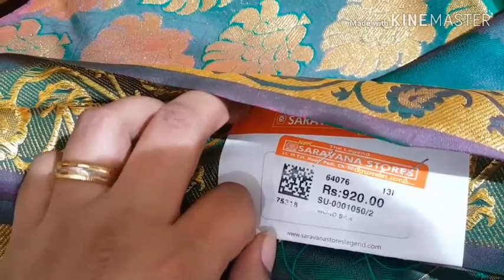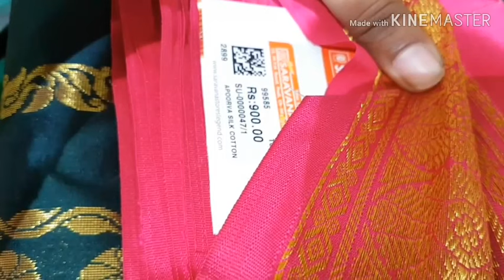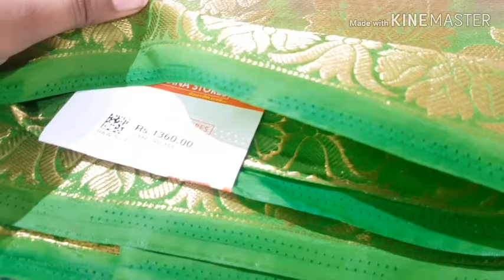Saravana Silk pattu Collection/Saravana Stores pongal sale silk/cotton pattu collection Tnagar/Padi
Silk cottan pattu buy 1 get 1 free and more offers on saravana stores T.Nagar Chennai.

Fancy Saree and Lehenga Aadi Sale Video

New Chudithar and Fancy Dress Material collection Aadi sale Video

Saravana Stores Chudithar Buy1 Get1 Aadi Sale offer video link start from 299 Rs
cotton,synthetic materials etc.

Saravana stores aadi sale offer 1+1on kids wear video.

saravana stores silk,cotton saree 1+1 video.

pothys aadi sale on  Fancy Chudithar,kurthis,Anarkali etc...video

pothys aadi sale on silk,cotton pattu saree video